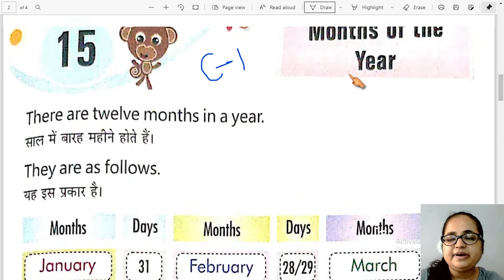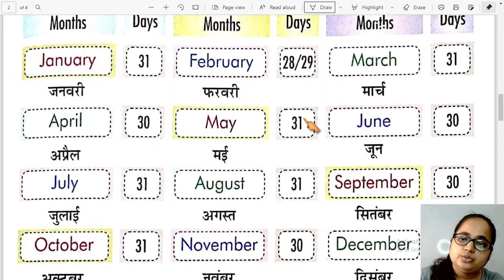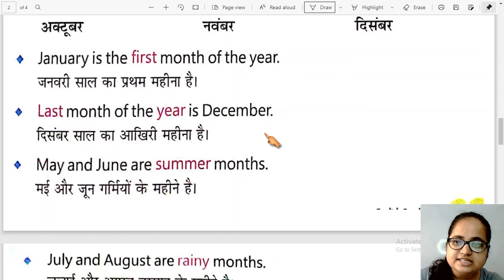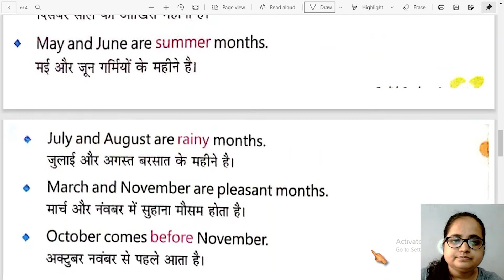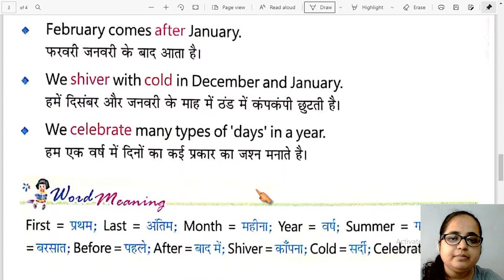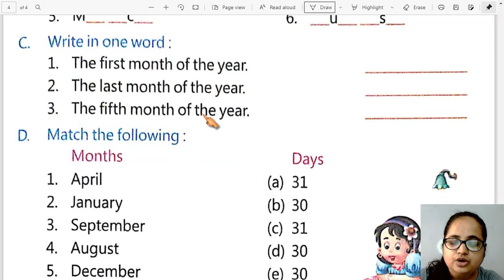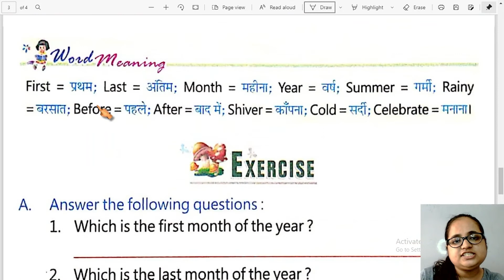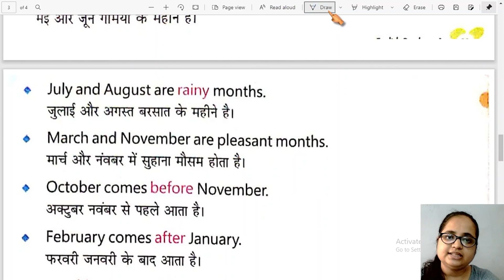Class 1st | English ( Lit ) | Chapter - 15 | S.D.M. PUBLIC SCHOOL | 2021-2022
DEAR STUDENT'S ,
                              Today we Read & Learn Class - 1st English ( Lit ) Chapter - 15 Session 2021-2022